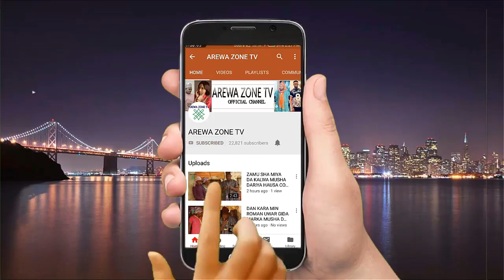Kall Ibro Mai Gari Zaici Kudin Marayu - Musha Dariya